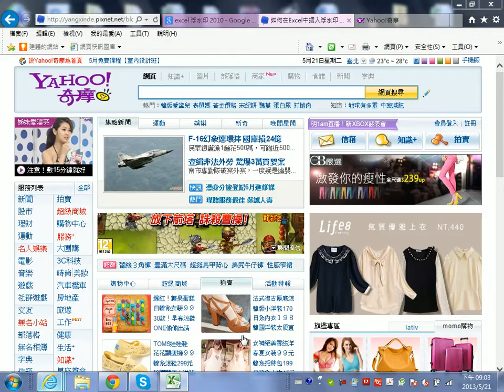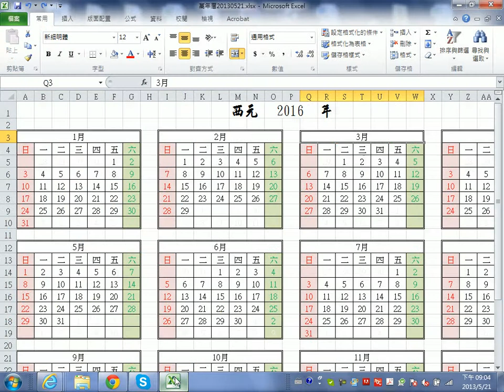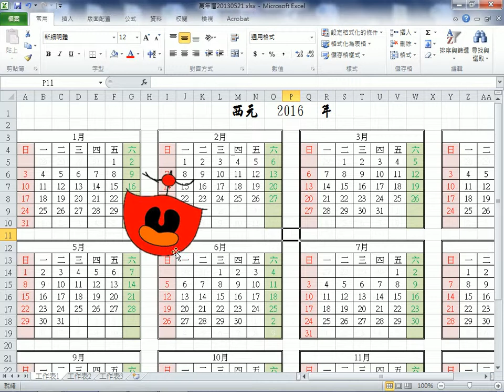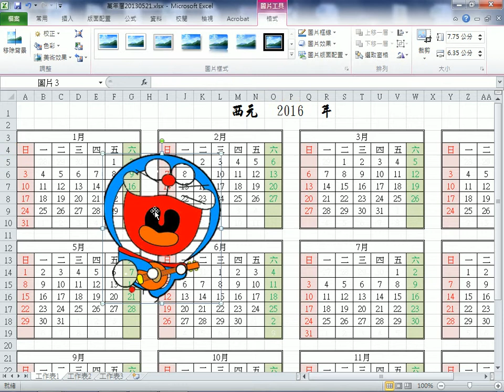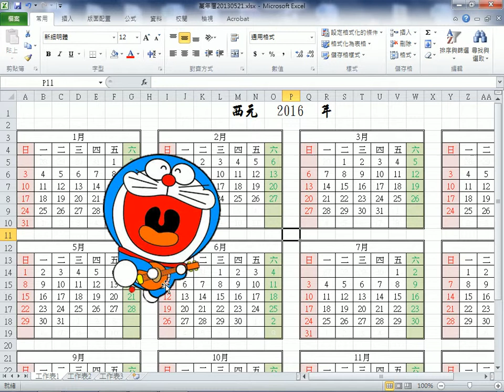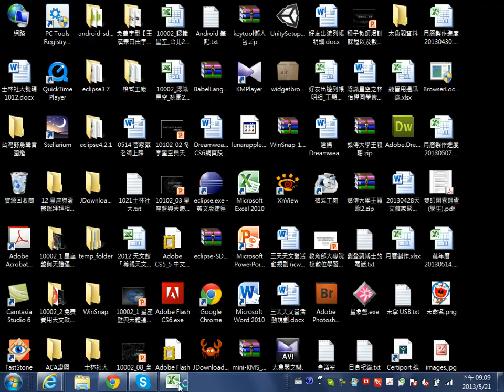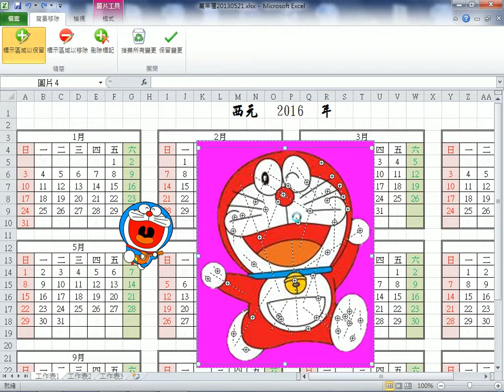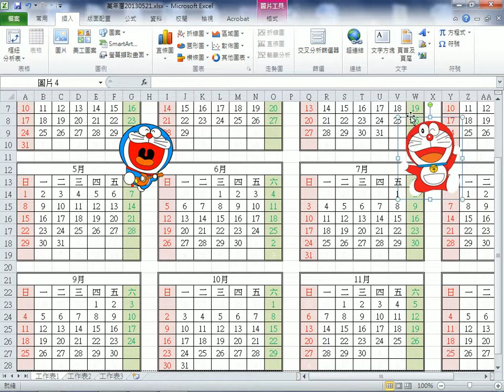2013052105插入一些可愛的圖並去背，讓萬年曆生動可愛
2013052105插入一些可愛的圖並去背，讓萬年曆生動可愛
王穎聰, 士林社大, Office 2010, Excel 2010, 2013.05,21,萬年曆